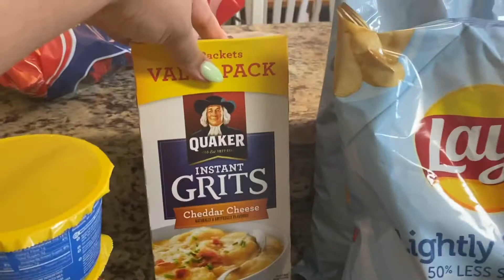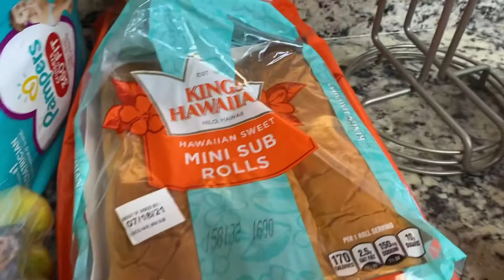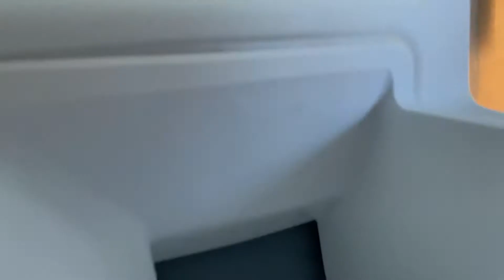Beach day Vlog + Grocery Haul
Spend the first day at the beach with us and a Walmart grocery haul!